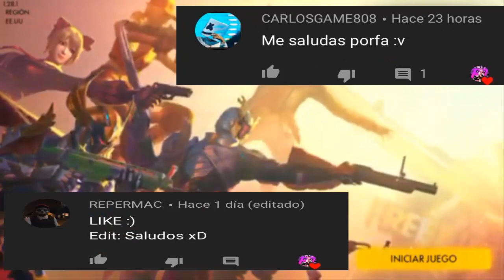Nuevo PASE ELITE 11 Dragón Pt2 Free Fire y nuevo traje Luck Royal diamante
Hey que onda chavos y chavas en esta ocasión les traemos el nuevo pase elite 11 parte 2, espero les guste y ya saben si les gusta el contenido suscribanse, denle like y comenta, GRACIAS Y PAZ!!!